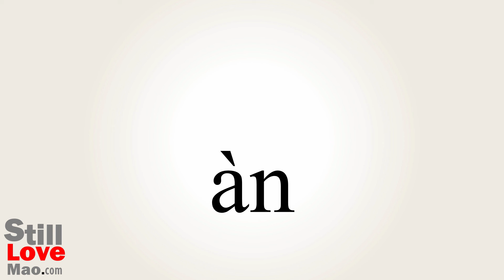How to Say Shoreward in Chinese